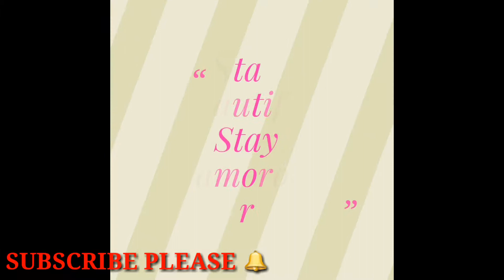DIY Papaya Facial at home for getting healthy glowing anti aged skin || Rosy's Skincare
papaya face pack
glowing facepack..
Hi beautiful people, what's going on youtube ?
Try this facepack once a week for getting healthy glowing skin...
Stay beautiful
Stay glamorous...